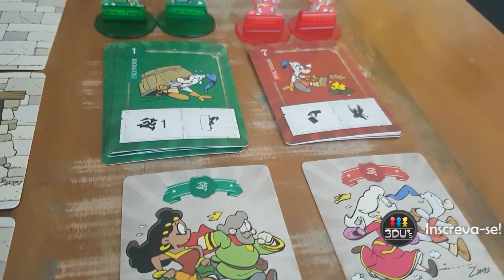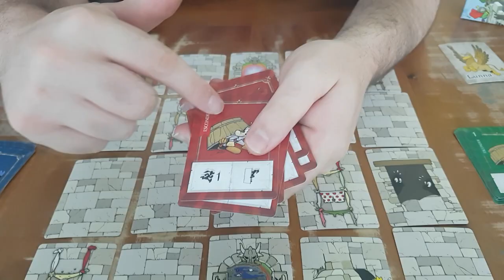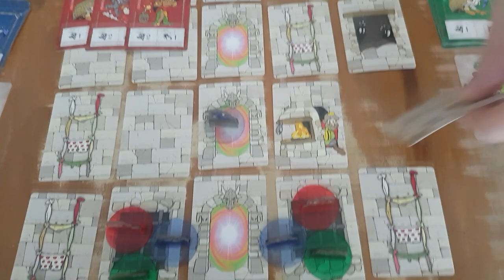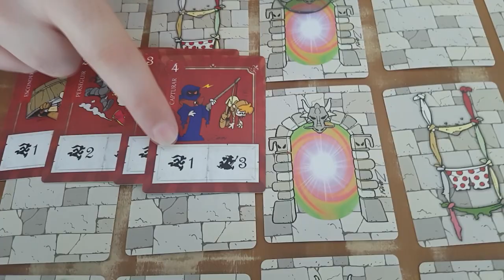Sir Holland: A Fuga da Torre - Review - 5 Minutos de Guerra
Edu Guerra apresenta em primeira mão o A Fuga da Torre. Mais um lançamento nacional, o jogo se baseia nas aventuras Sir Holland, O Bravo. O jogo será lançado no Brasil pela Conclave editora.